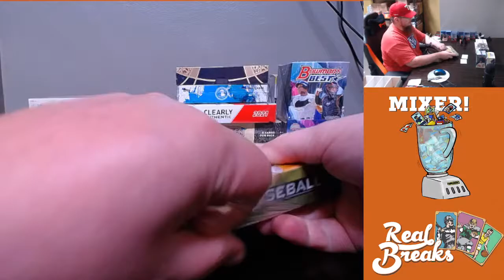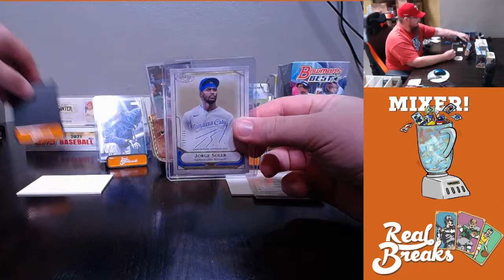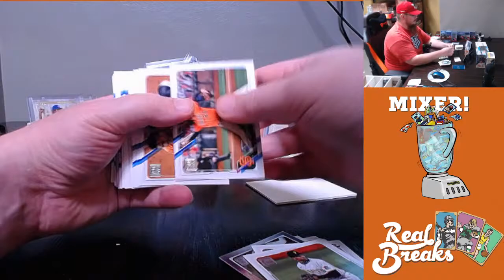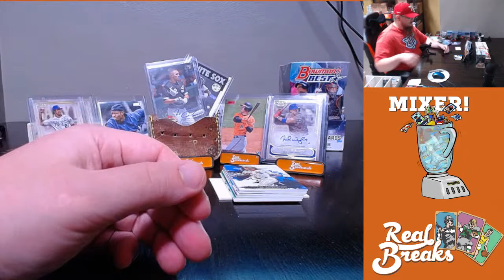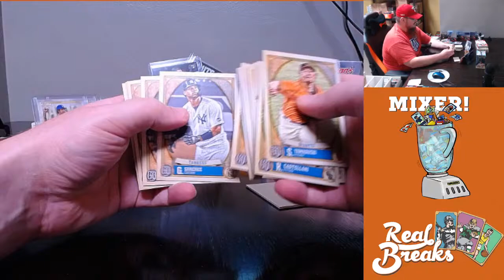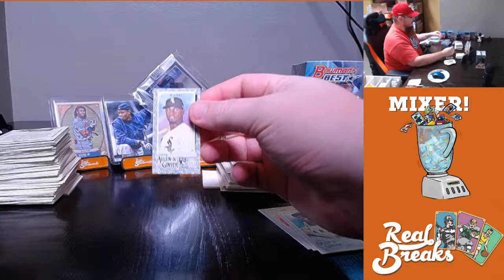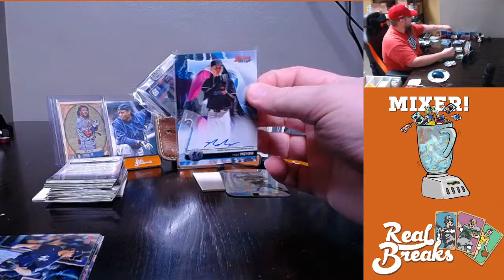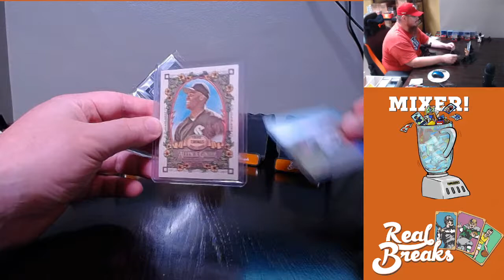Sunday Night Baseball Mixer #3 (8/8/21)